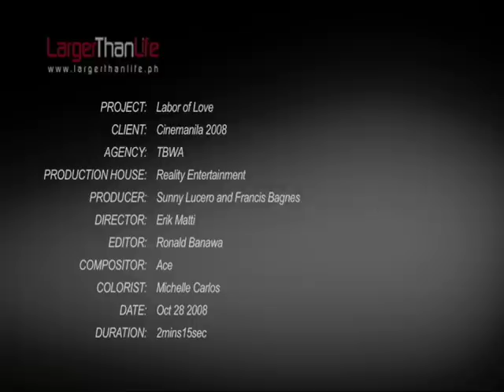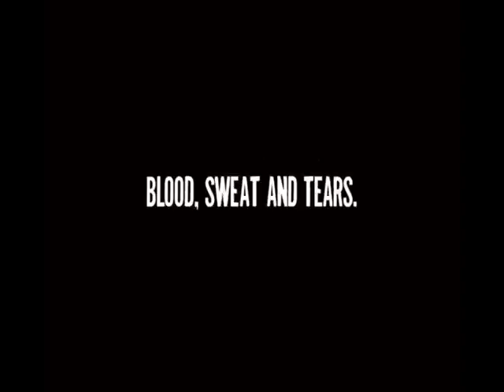LABOR OF LOVE_2min15s_102808-Default QuickTime Movie-H.264.mov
Title: Labor of love
Product: Cinemanila 2008